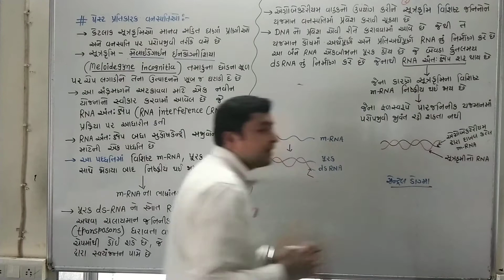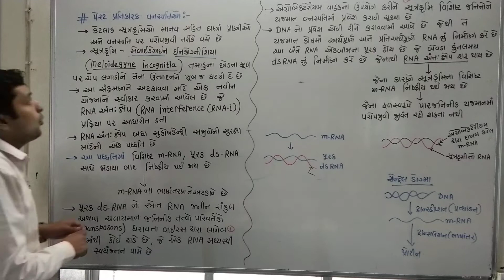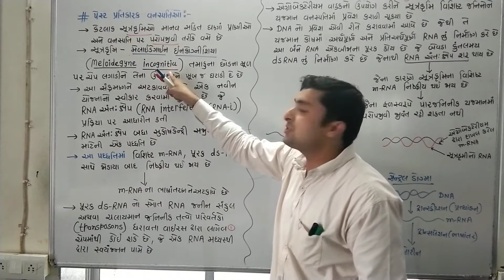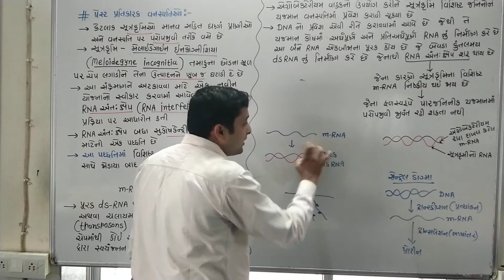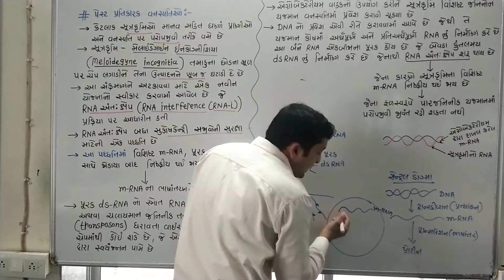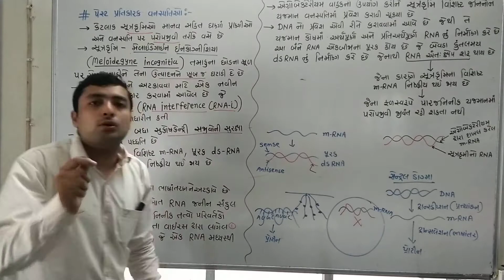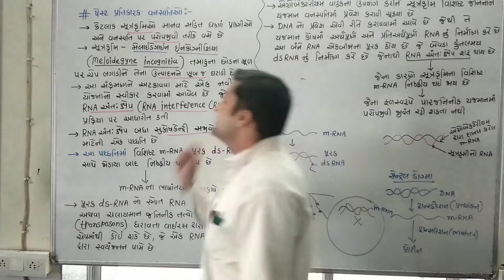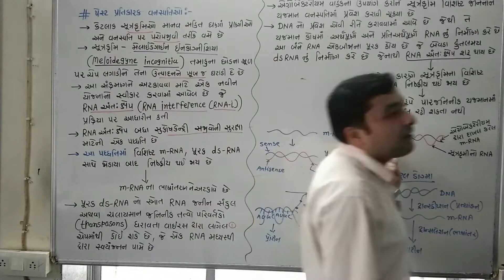||Std 12|| ||ch 12|| ||પેસ્ટ પ્રતિકારક વનસ્પતિઓ||